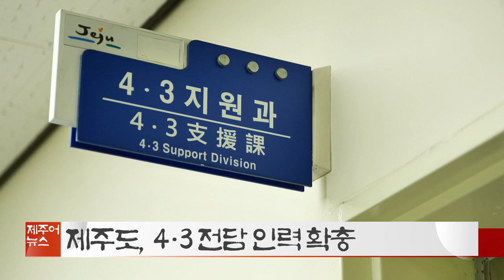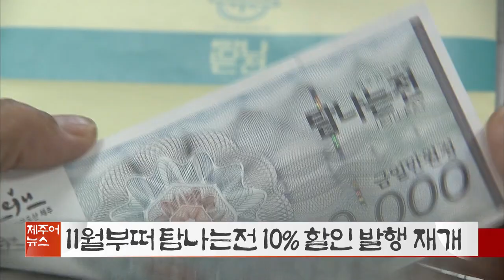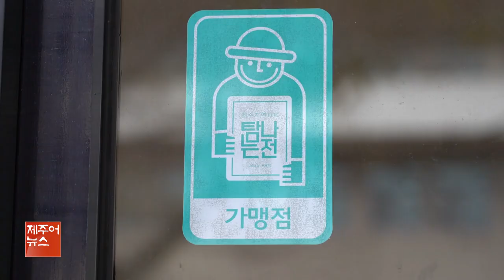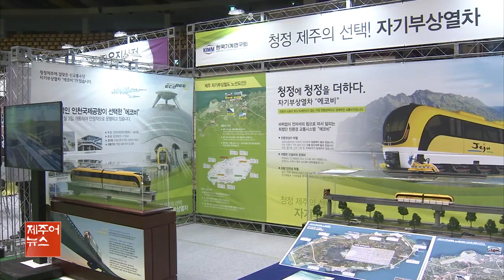제주어뉴스 골암시민 들엄시민 (22년10월29일)